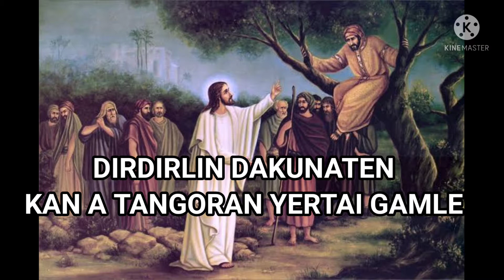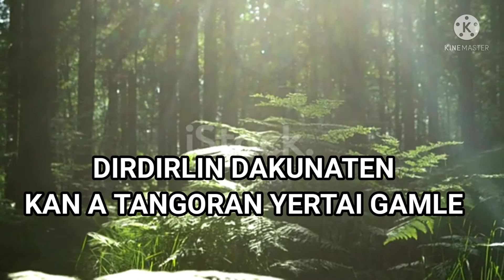BADURDUMAR JOKIYO BADURDUMAR 2021// NEW SOURA CHRISTIAN LYRICS SONG // SOURA KANINKIN// BEST Song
Gamangkitunglen Jisun Kristun Ganugu do paniming tordong hang’eti.